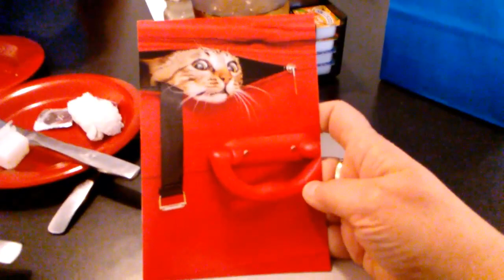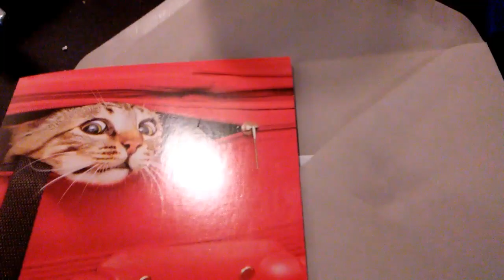May 9, 2019 Vlog #1789 ~ Lunch With Gwen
DELIGHTFUL lunch at the Hearthstone Oven in Ithaca, MI!